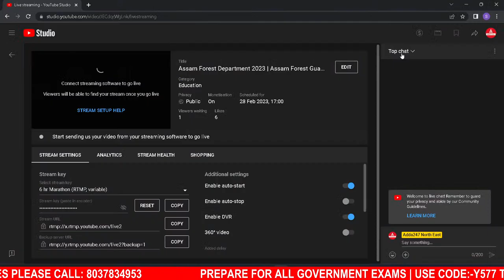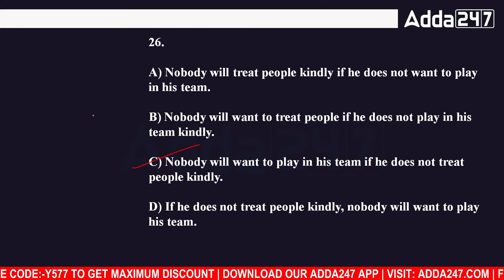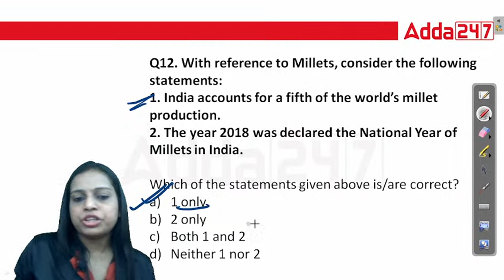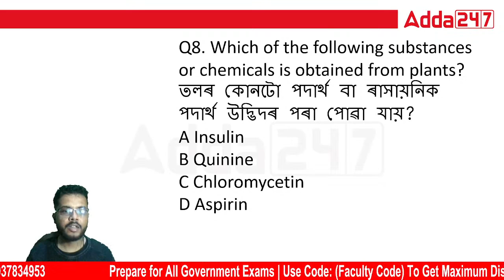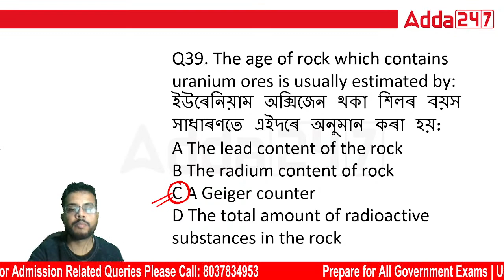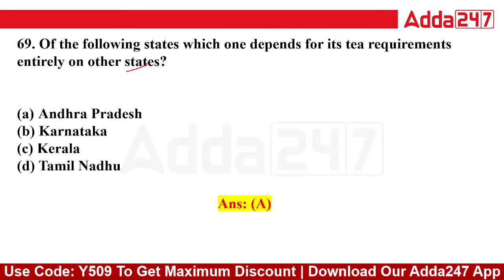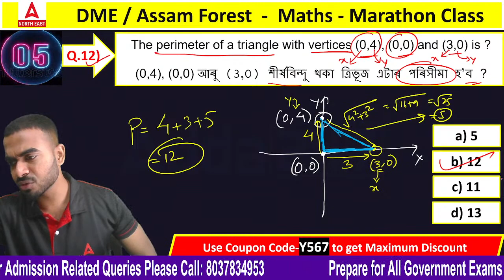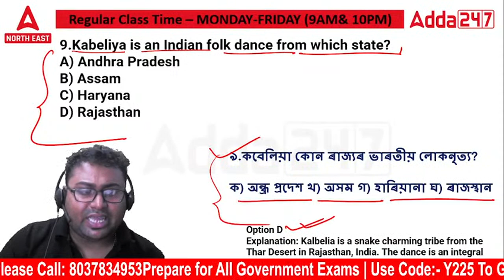Assam Forest Department 2023 | Assam Forest Guard Preparation Marathon | Adda247 North East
In this video we are going to discuss about Assam Forest Department 2023 | Assam Forest Guard Preparation Marathon | Assam Forest Guard Question Paper | Assam Forest Guard Physical Test | Adda247 North East

Planning to prepare for APDCL ? Fill this Form

Planning to prepare for DME? Fill this Form